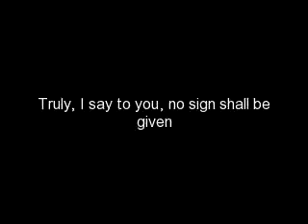iGospel: the Gospel in 1min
Monday 6th in Ordinary Time

Gospel text (Mk 8:11-13): The Pharisees came and started to argue with Jesus. Hoping to embarrass him, they asked for some heavenly sign. Then his spirit was moved. He gave a deep sigh and said, «Why do the people of this present time ask for a sign? Truly, I say to you, no sign shall be given to this people». Then he left them, got into the boat again and went to the other side of the lake.